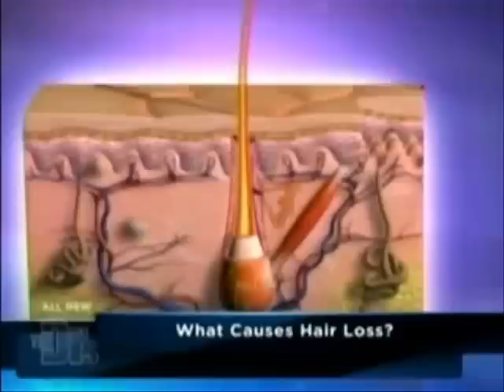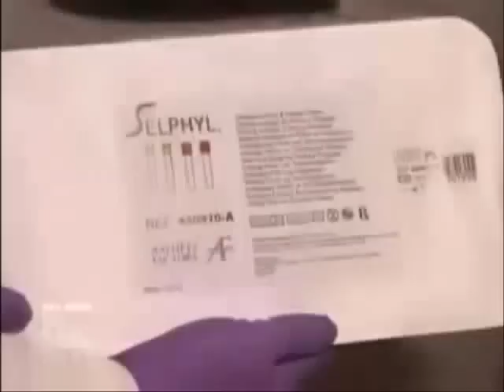Platelet Rich Plasma (PRP) Injections at Hair Restoration Specialists of Atlanta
Hair loss breakthrough, soon to be the cure for baldness?

Hair Restoration Specialists of Atlanta offers solutions for male pattern baldness and receding hairlines! or call for more information or to request a free consultation appointment.

We also do virtual consultations over the phone or video chat to answer any questions you might have and tell you exactly the cost of your Hair Transplant procedure.

We Speak English, Spanish, Portuguese & French.
Address:
6065 Roswell Road NE, Suite 300